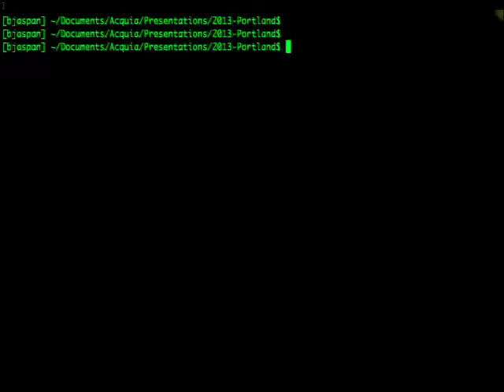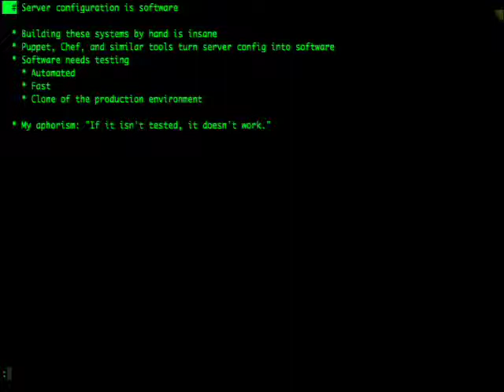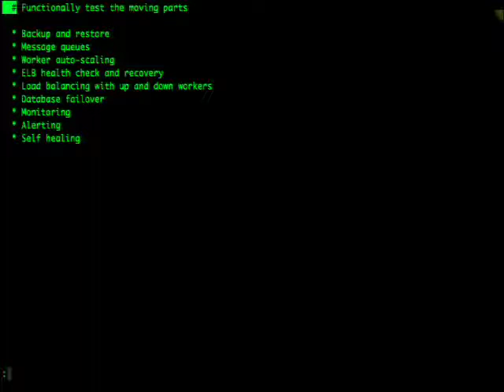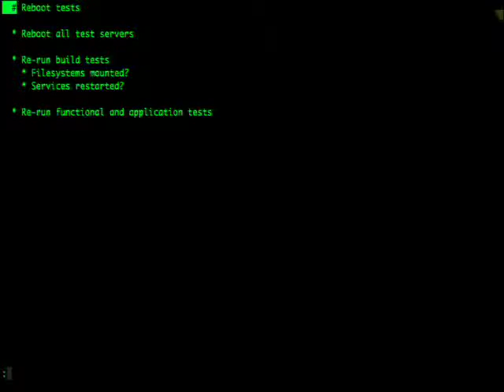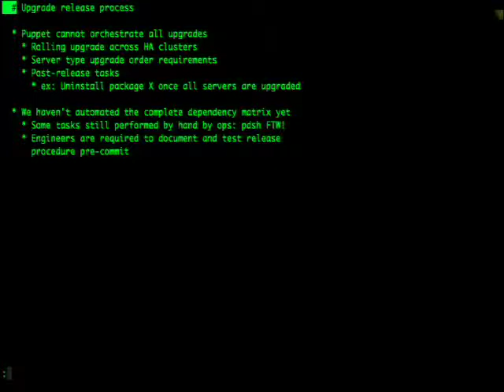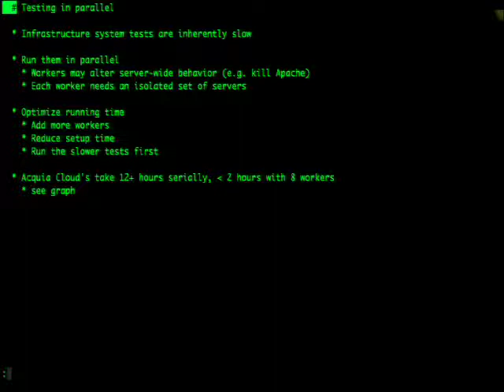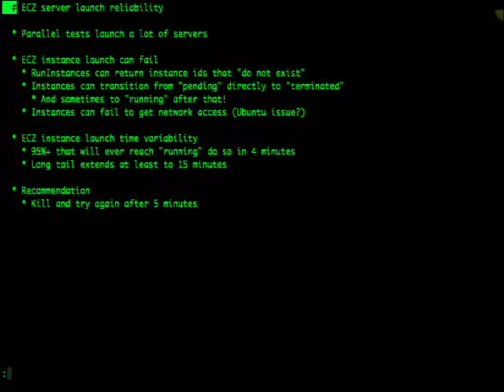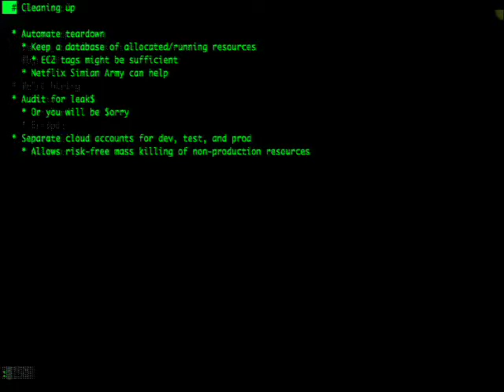DrupalCon Portland 2013: TESTING YOUR DRUPAL INFRASTRUCTURE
Your Drupal site is not a stand-alone application. It relies on a number of other components to function: the operating system, web server, a database, and PHP interpreter, just for starters. As your site grows, the infrastructure supporting it often becomes more complex, involving automated backups, database replication, network filesystems, queues, and more. Each of these components must be properly installed, configured, managed, and upgraded over time.

With the rise of configuration management systems like Puppet and Chef, server configuration is now software. Like all software, server configuration needs constant automated testing in order to work, but testing infrastructure-as-software is a substantially different problem from testing normal application software.

In this talk, I'll describe some of the techniques Acquia Cloud uses to automate its infrastructure testing, enabling releases multiple times per day to thousands of servers on EC2.